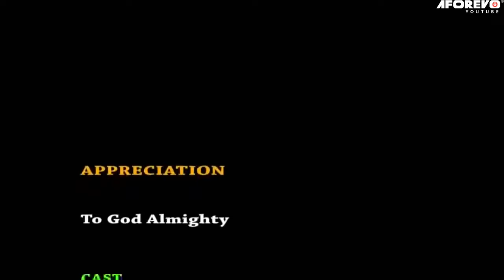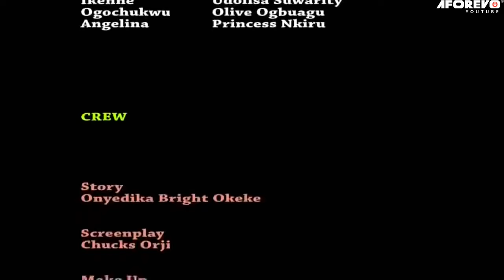A Pregnant Mother And Daughter Sent Out To Suffer But God Sent Them A Divine Helper -Nigerian Movies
Polygamous is one nobody wishes to belong to. Mmesoma and her mother are constantly be maltreated by her father and co wife, as Jealousy, hatred and humiliation are the order of the day. Will the wind of change ever blow to their side?

FirstClassTV#nigerianmovies#CANADA#JAMAICA#USA#UK#TRINIDADANDTOBAGO#africannigerianlatestmovies#ruthkadiri247#mauricesamtv